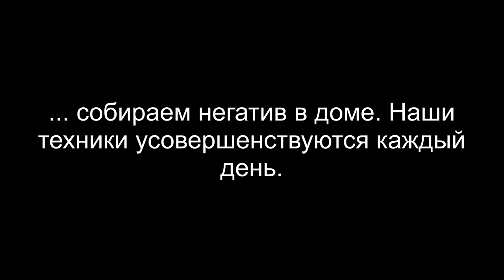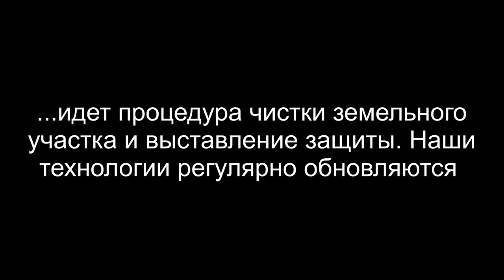ЧИСТКА БИОПОЛЯ | О ВАЖНОСТИ ЧИСТКИ ЖИЛЬЯ | РЕГРЕССИВНЫЙ ГИПНОЗ ARGO VP2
✅ По вопросам сеансов - администратор Ольга В этом сеансе мы чистили биополе и дом с земельным участком. Без чистого дома - не будет покоя, поэтому и важно очистить жильё от интерферентов сразу после чистки самого человека. Интерферентов в доме может быть даже больше, чем в биополе человека. Бессонница, стресс, скандалы, депрессия, крики и тоска - вот их работа.